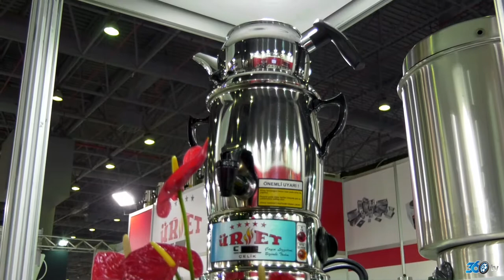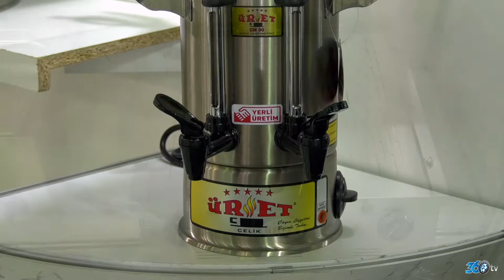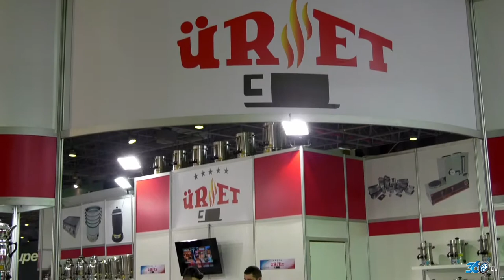Üret Çelik - CNR Hostech 2018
Üret Çelik için CNR Hostech fuarında hazırlamış olduğumuz fuar tanıtım filmi.